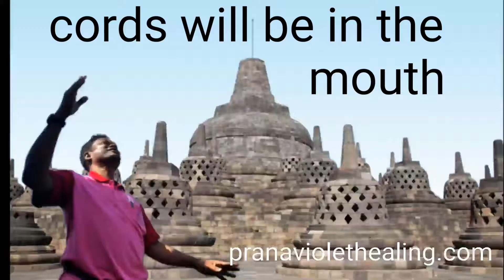PVH healing bruxism at Rio de Janeiro Brazil workshop